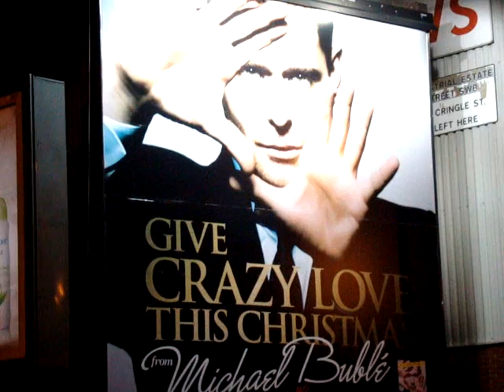Squat party Vauxhall London, PowerStation.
Squat Party London Uk